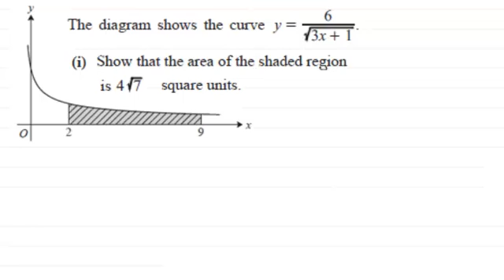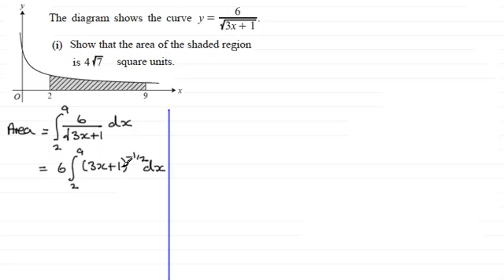Area under a curve - C3 OCR January 2013 Q5(i) : ExamSolutions Maths Revision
for the index, playlists and more maths videos on area, integration and other maths topics.